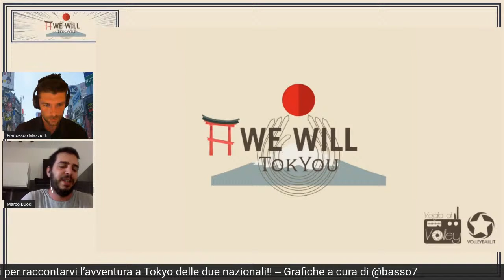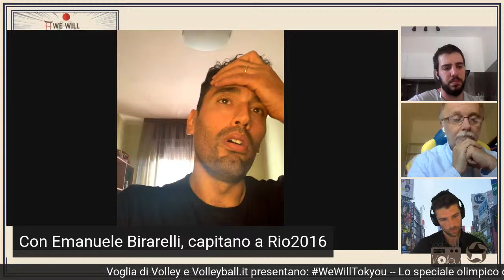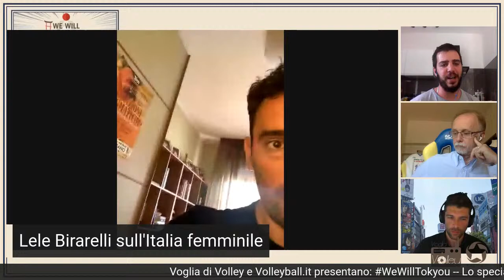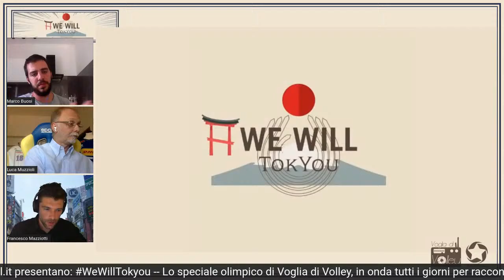WeWillTokyou: Birarelli prima di Italia Argentina [Puntata 20/7]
WeWillTokYou: Lo speciale olimpico di "Voglia di Volley", in onda tutti i giorni per raccontare l'avventura a Tokyo delle due nazionali!

Siamo in compagnia di Lele Birarelli, capitano di Rio2016 per parlare del weekend olimpico e dei quarti di finale in arrivo.